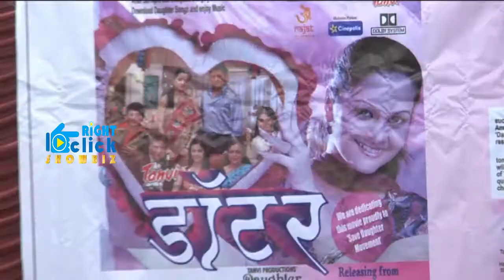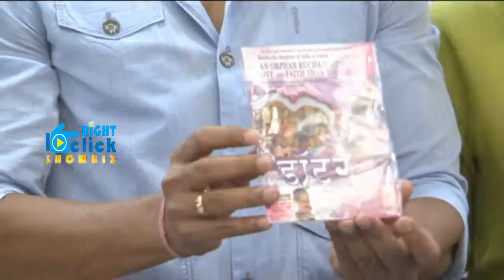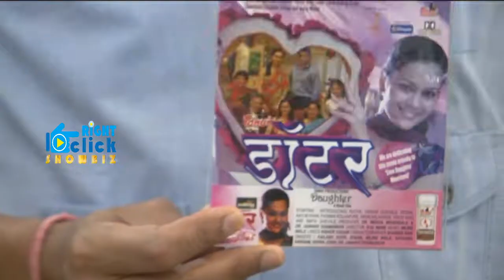Daughter Hindi Movie 2015 | First Look & Music Launch | Shaan